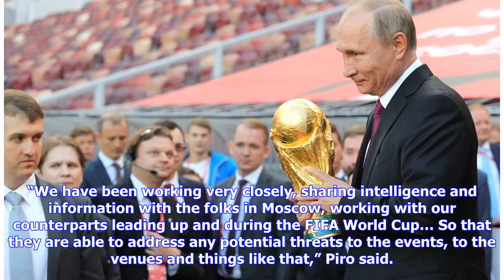FBI Expanded Moscow Office to Assist Russia During FIFA World Cup - Assistant Director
“In regards to our cooperation with our Russian counterparts, we actually do have an office in Moscow, we have personnel assigned there… We actually expanded our office for the period during the World Cup, just so we are in a better position to support and assist our counterparts, so we are able to provide the kind of assistance that our counterparts would want or seek from us,” Piro said. He added that the FBI’s mission is to “protect the US citizens that is not limited to the United States” bu...